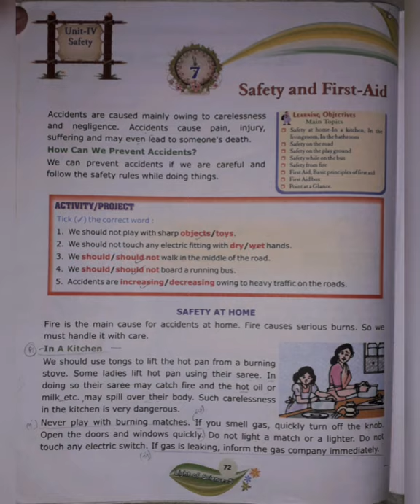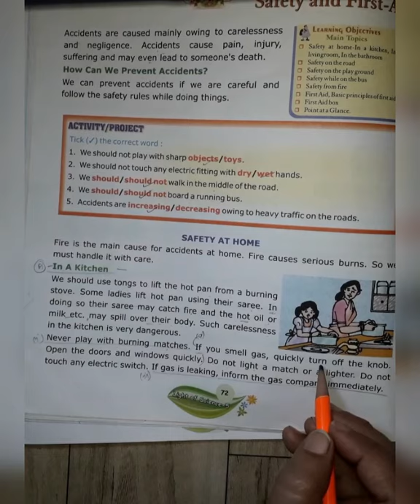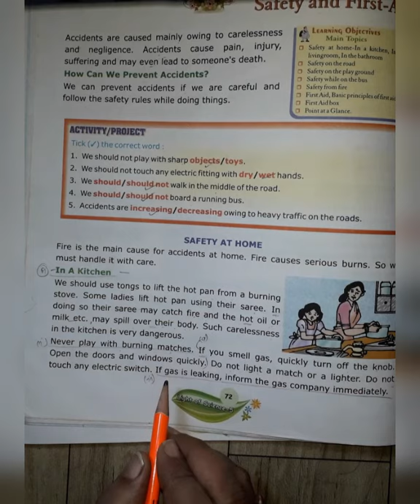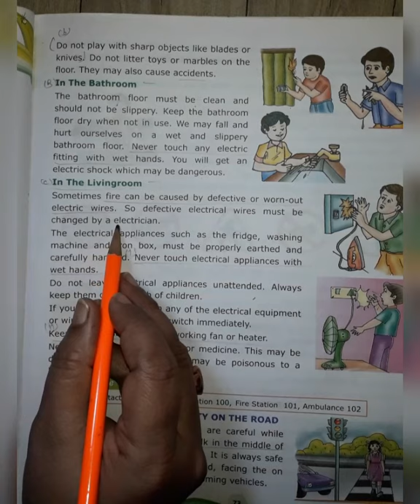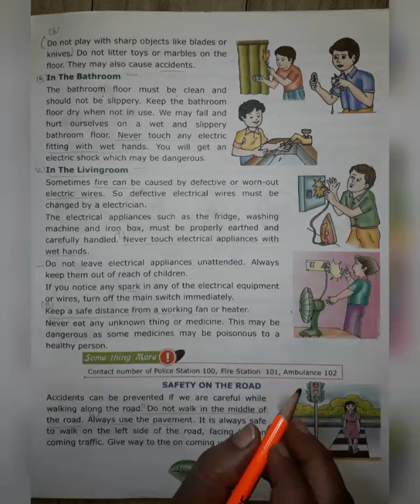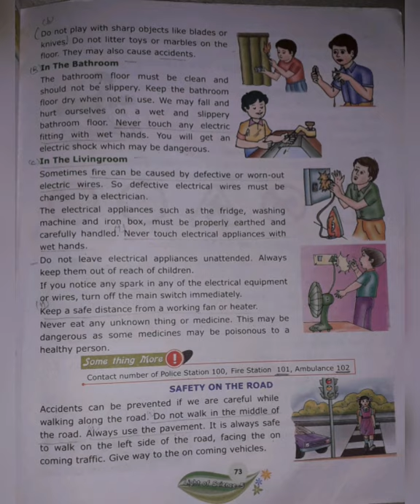Science, Class-5th, Safety and First- Aid (Part-1) by Kanchan Singh